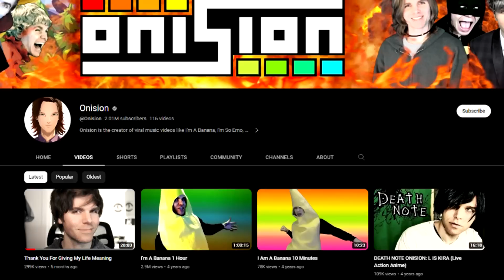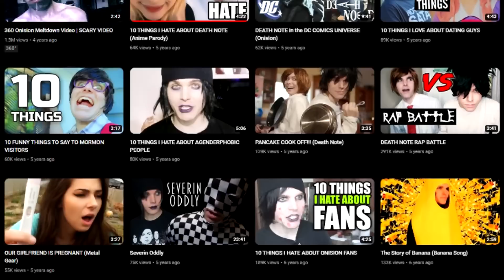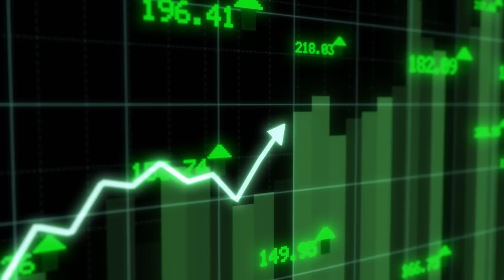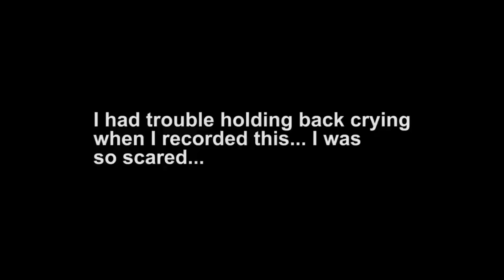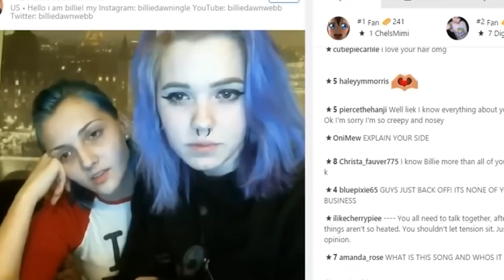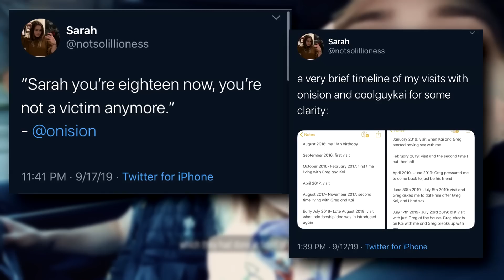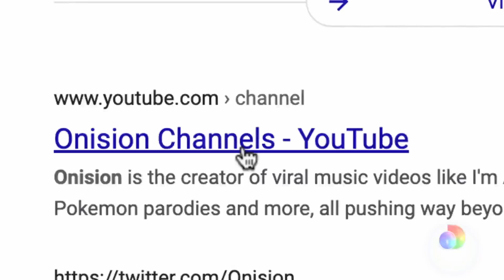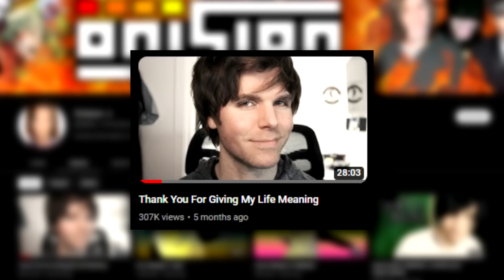Onision | 3 Years Later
The downfall of Onision revolves around YouTuber Greg Jackson, known as Onision, who has faced numerous allegations of emotional abuse, exploitation, and targeting of young girls. The Demented World of Onision and his Accusations include engaging in relationships with underage fans, exhibiting controlling and manipulative behavior, and sharing explicit content involving minors. Onision's actions, as well as those of his husband, Kai, have sparked widespread controversy and investigations. The Onision scandal also encompasses incidents of neglectful parenting, with concerns raised about the well-being of their children.